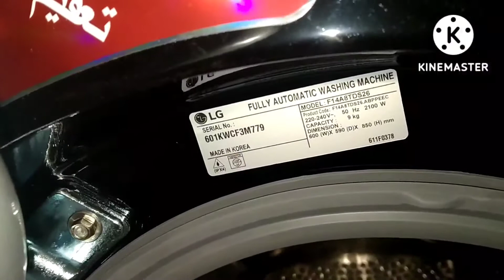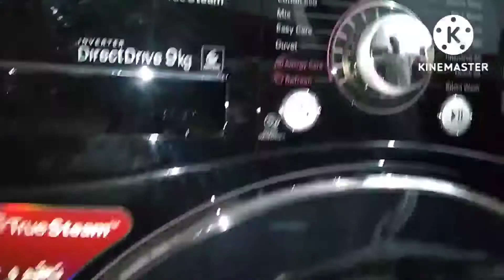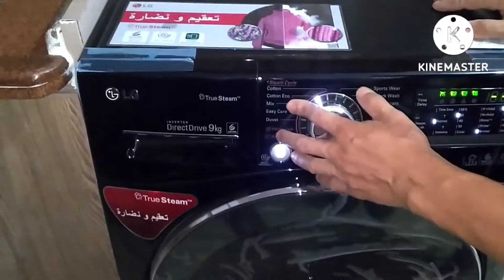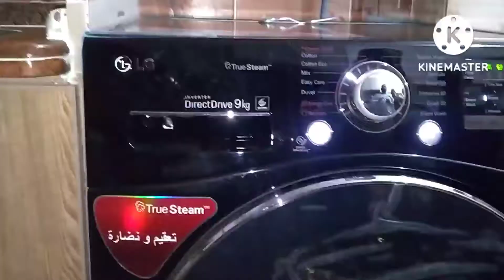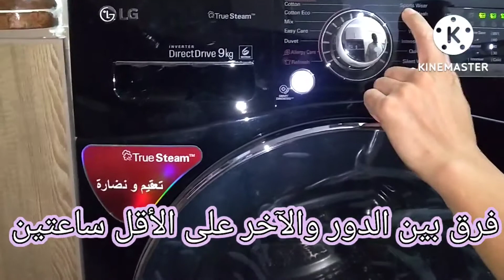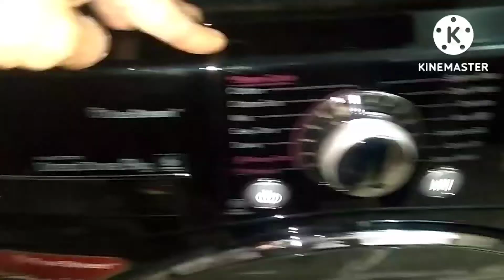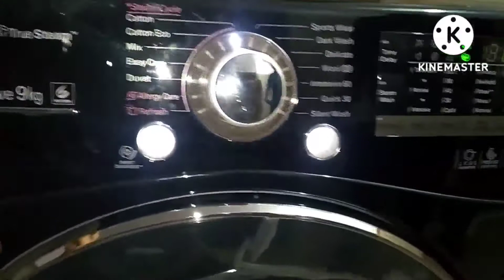افضل شرح غساله ملابس LG بمختلف برامجها 9كيلوا بالبخار 01062734403. للصيانه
Operating the percolator in its various programs, mentioning the most important risks of misuse, achieving the best hygiene with the least effort, protective features and best results in a steam wash